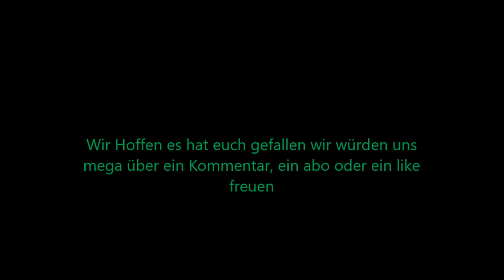Fendt Farmer 2 Erklärung fehler fund